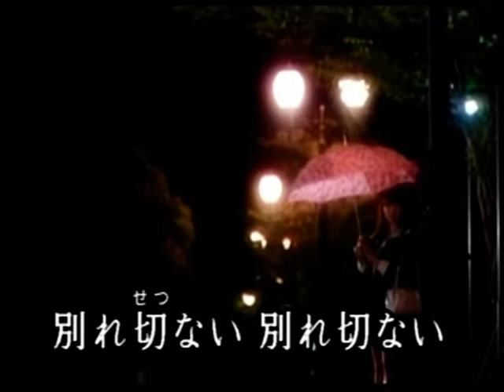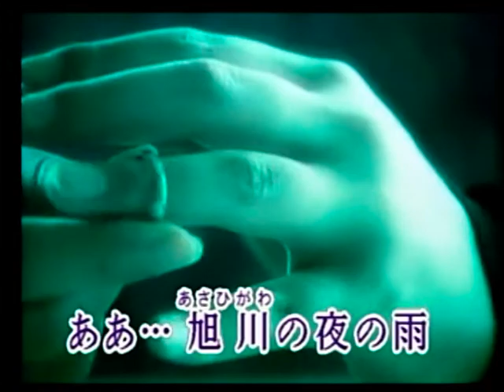旭川慕情 横内じゅん カバ ー 英哥